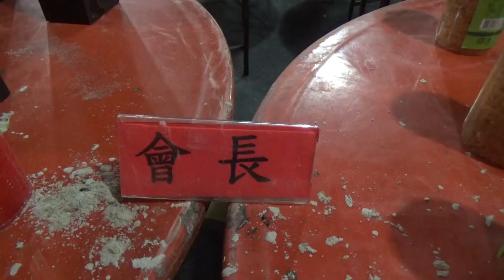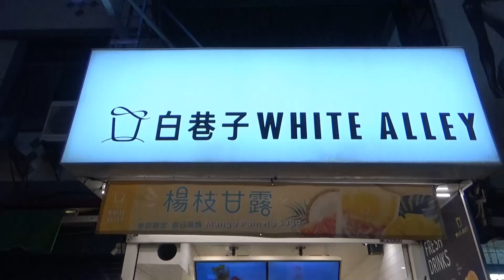2020 農曆七月十五日 虎尾中元祭~隨意拍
全台三大 ~ 中元普渡場
之一的 ~ 虎尾 中元祭